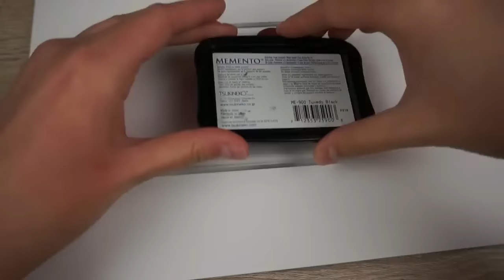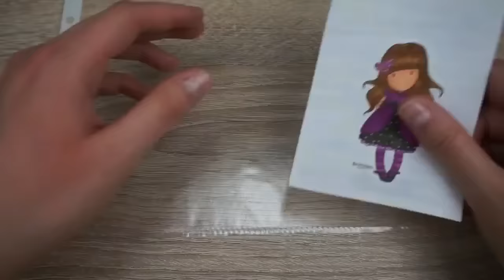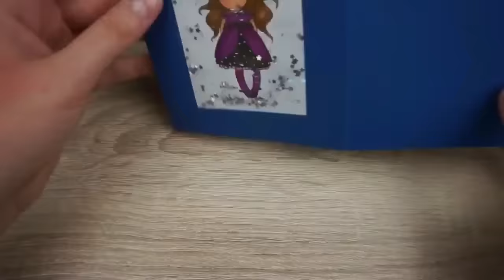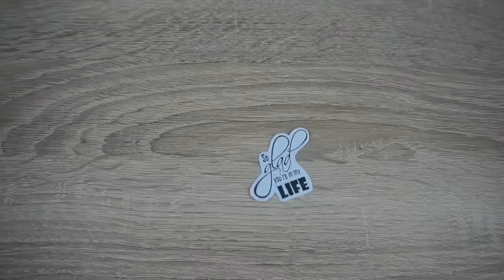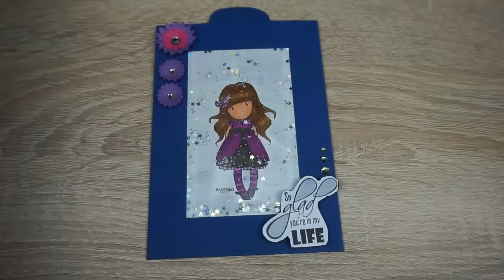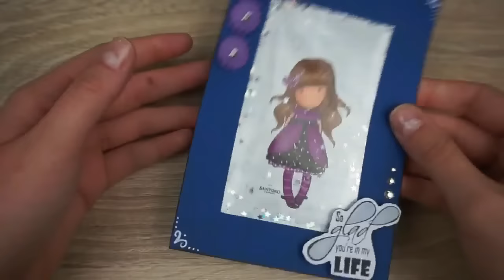Einfache Gorjuss Schüttelkarte basteln ~ DIY / Tutorial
Ich zeige euch wie man mit einfachen Mitteln eine tolle Schüttelkarte basteln kann :) Wenn euch das Video gefällt, könnt ihr gerne ein Abo da lassen, das freut mich immer sehr :)
Meine Kamera
Fimo Starterset
Fimo Nudelmaschine